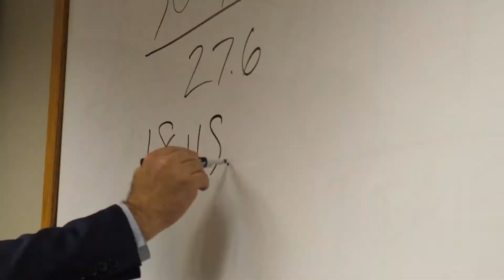Commercial Video Production | Chappelwood Financial Services